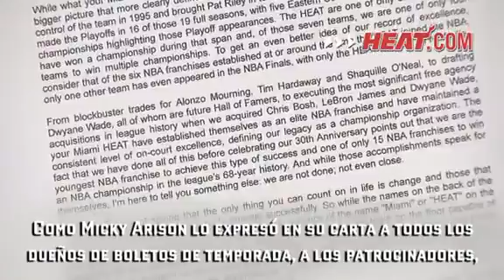Message to Pat Riley Heat fans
The future will continue to shine for the HEAT